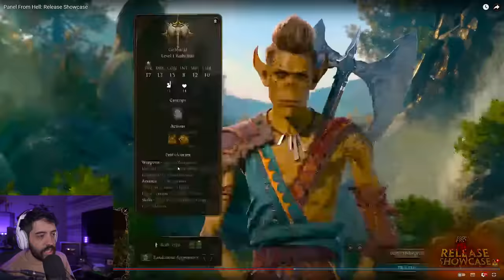BALDURS GATE 3 - DRACONATOS LINDOS e ORCS REALISTAS! A INCRIVEL CRIAÇÃO DE PERSONAGENS FINAL!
NESSE VÍDEO NOVIDADES DA GAMEPLAY DE BALDURS GATE 3! VAMOS FALAR SOBRE O NOVO E INCRÍVEL SISTEMA DE CRIAÇÃO DE PERSONAGENS

- Validade limitada